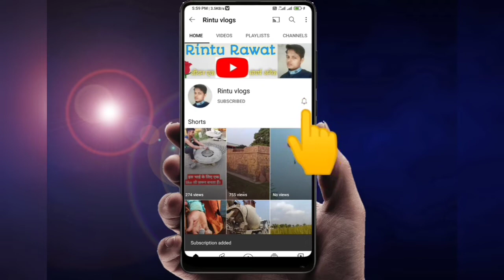top five romantic hollywood movies | love Story movies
Description
         In this video, top five love story films of Hollywood have been told which are full of romance.

Hii
    Mera naam Rintu Rawat hai hmare is channel par travel se lekar hamari jindagi ki sabhi activities se sambandhit sabhi tarah ki video milti rhegi